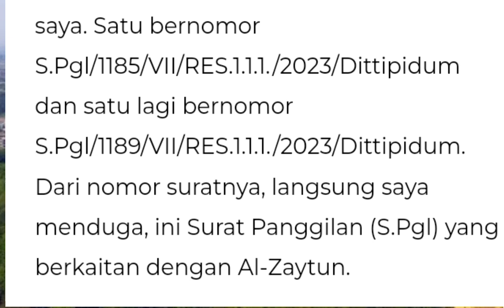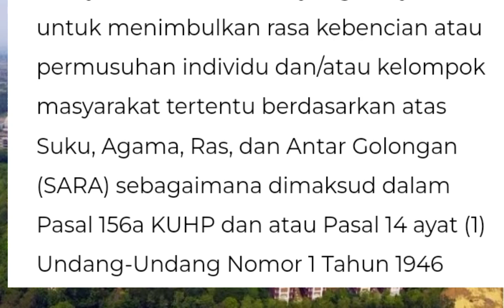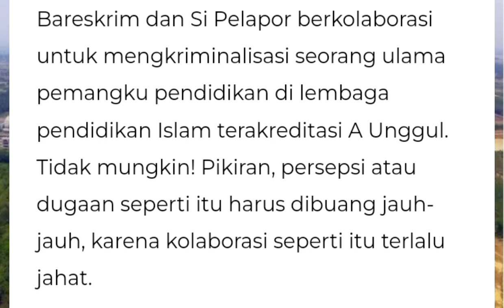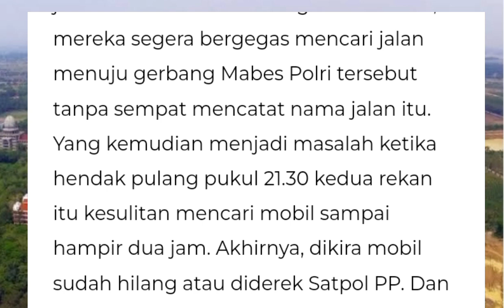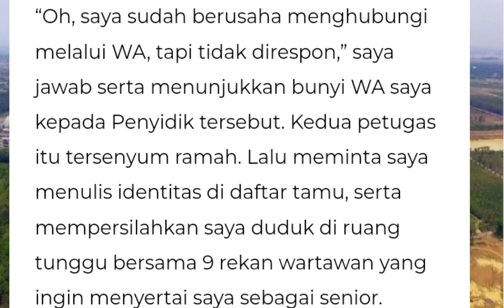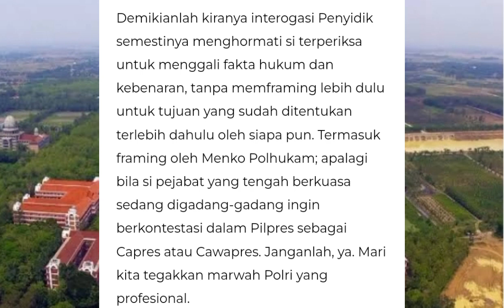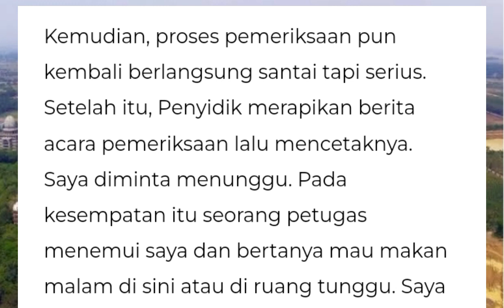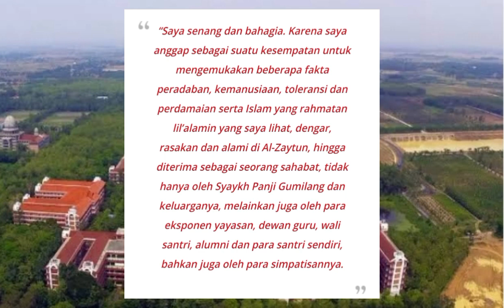🔴Terimakasih Penyidik Polri